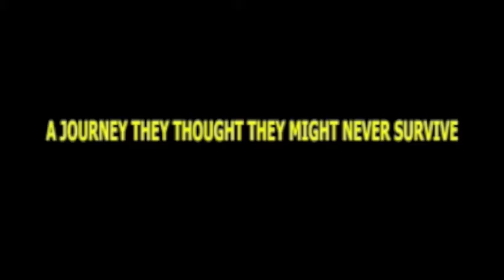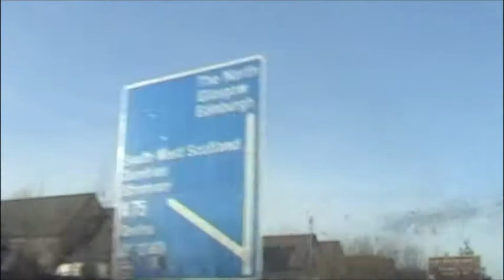BROADCAST 2000 teaser trailer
Tipped for an Oscar nomination in 2010, this is the theatrical trailer for the groundbreaking new rock bio-pic featuring the band 'Broadcast 2000'.  Due for release later this year.